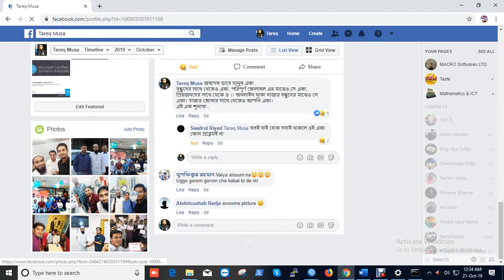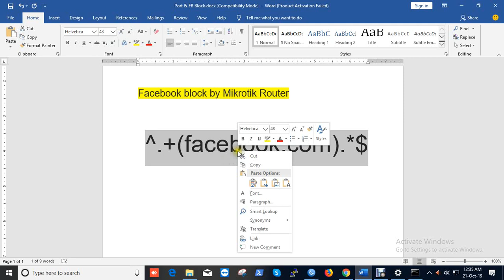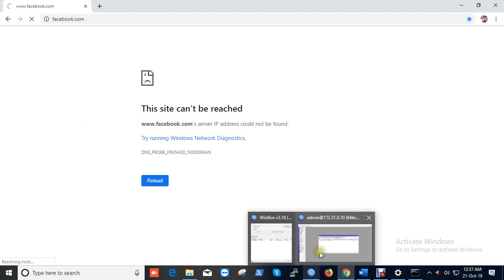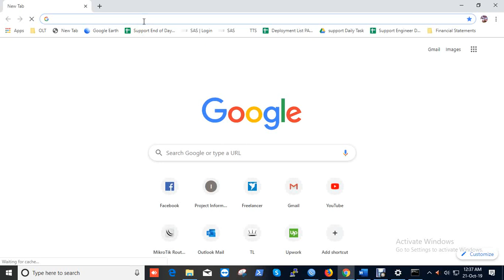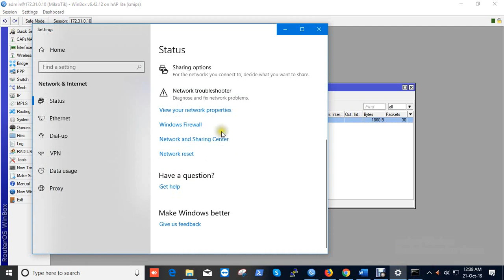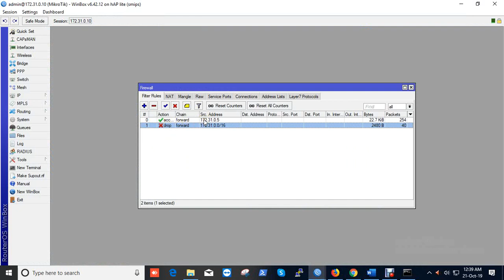Facebook Block by Mikrotik Router || Tutorial 05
MTCNA. MTCRE
Microsoft Windows Server 2016 Charter Member
Technical Trainer